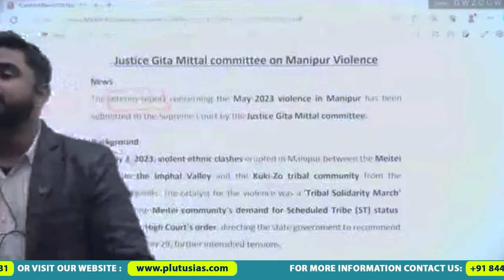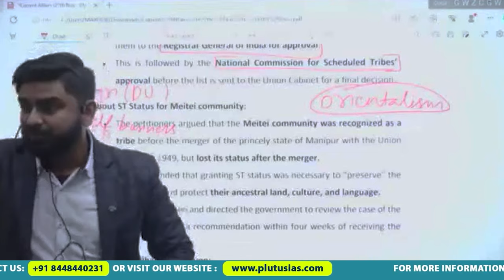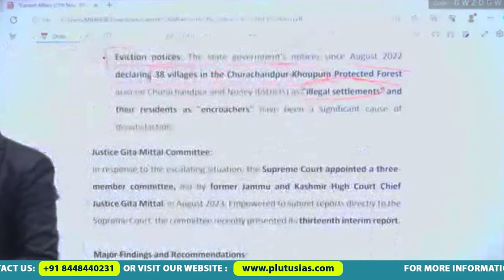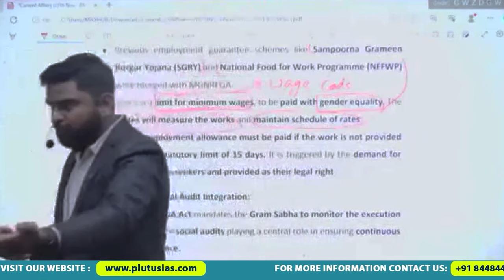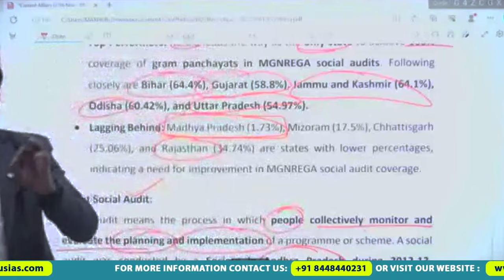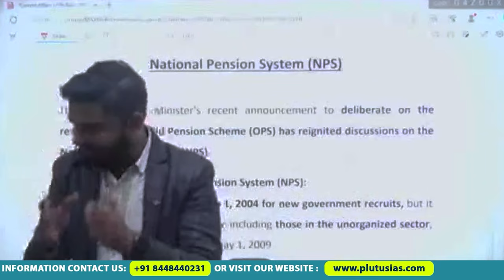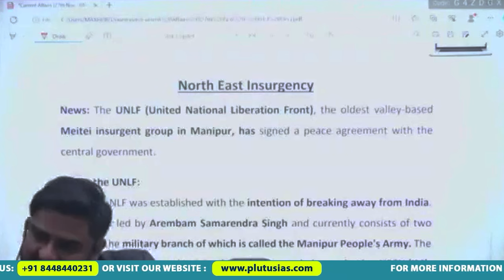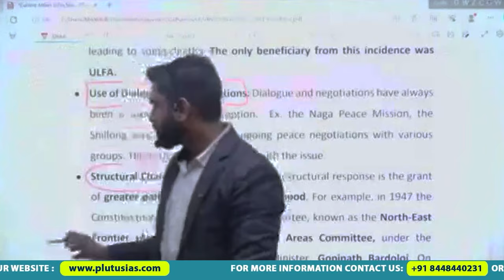Current Affairs For UPSC (Committee of Manipur and MGNREGA) By Vikas Gupta Sir | Plutus IAS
VIKAS GUPTA
Stay informed on UPSC-relevant current affairs with this concise update on the Committee of Manipur and MGNREGA. The Manipur committee is pivotal in ensuring effective implementation of the Mahatma Gandhi National Rural Employment Guarantee Act (MGNREGA). Explore the committee's strategies to enhance rural employment and address socio-economic challenges in Manipur. This video provides a quick overview of the committee's role, recent developments, and its impact on MGNREGA outcomes. Stay ahead in your UPSC preparation by staying abreast of key initiatives shaping India's rural development landscape. Watch now for crucial insights into the intersection of state committees and national schemes.

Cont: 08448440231